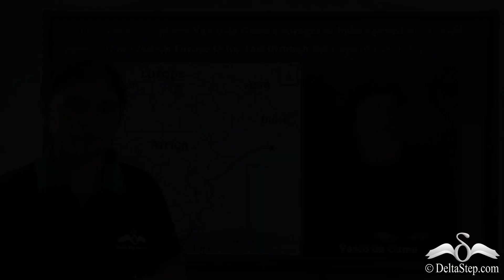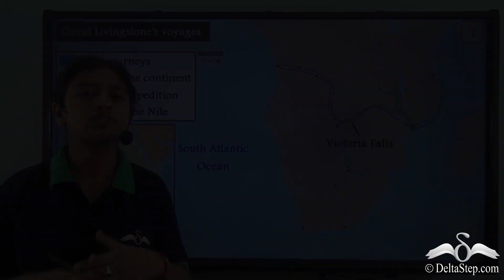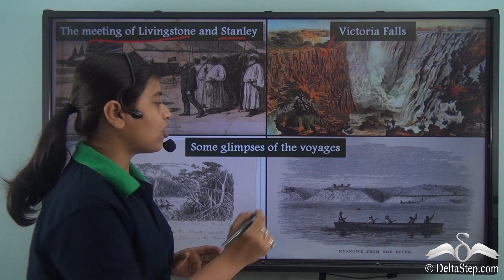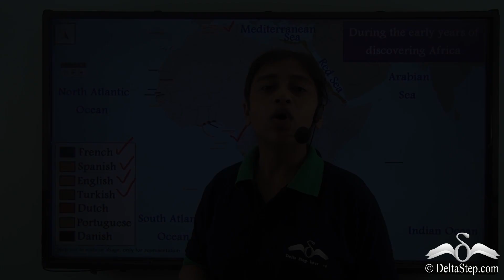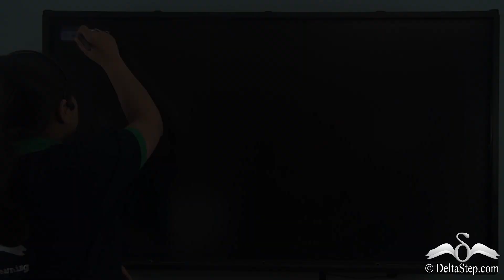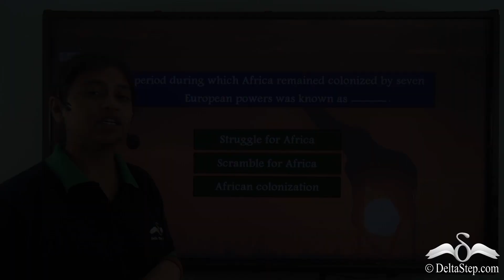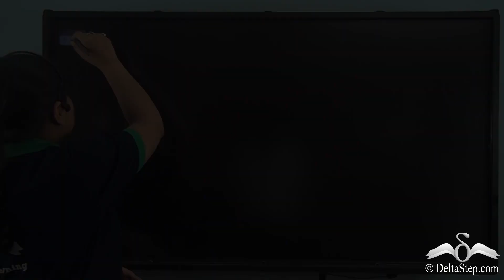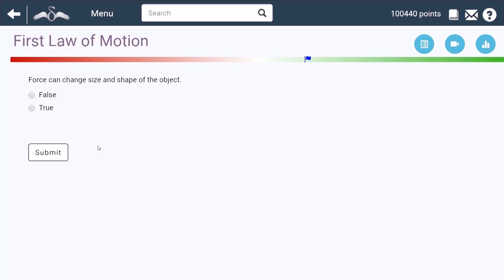Africa- Political Divisions